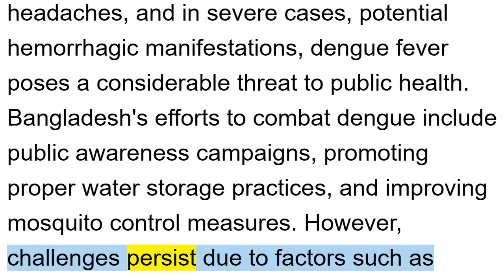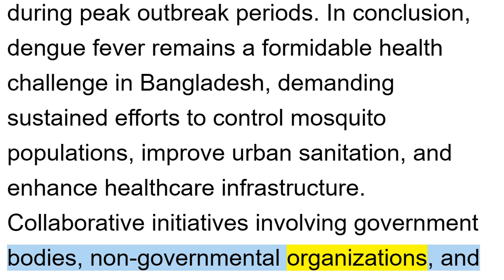Dengue Fever Paragraph for Class 6, 7 and 8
📚 Master the Art of Writing with WriteWise! 🖋️

Welcome to another enlightening episode from WriteWise, where we're diving deep into the world of writing mastery. In today's video, we're focusing on a fundamental skill that every student needs – crafting the perfect **paragraph**. 💡✍️

🔍 In this comprehensive tutorial, we'll break down the essential components of a well-structured paragraph and guide you through the step-by-step process of creating coherence, unity, and impact in your writing. Whether you're a beginner seeking to grasp the basics or an experienced writer aiming to refine your technique, this video is packed with insights for all levels.

Let's embark on this exciting journey of words together. Remember, every great piece of writing starts with a single paragraph. So, let's make every word count! 🌟📖